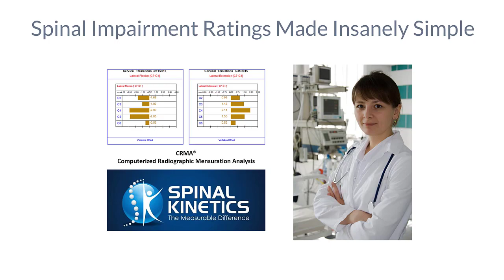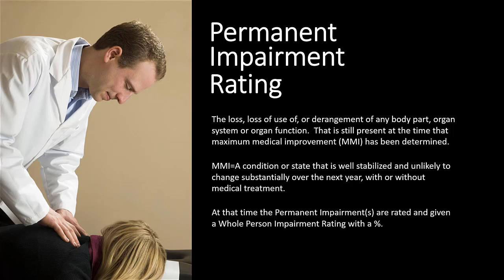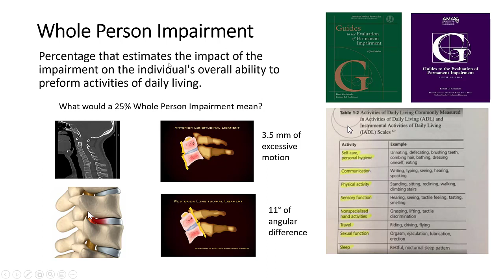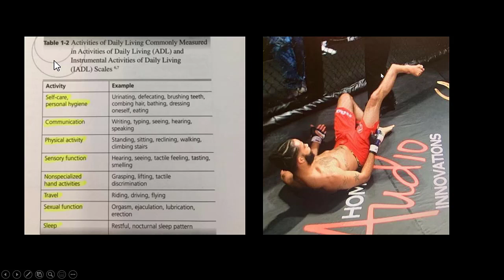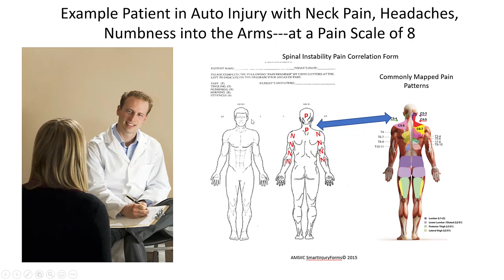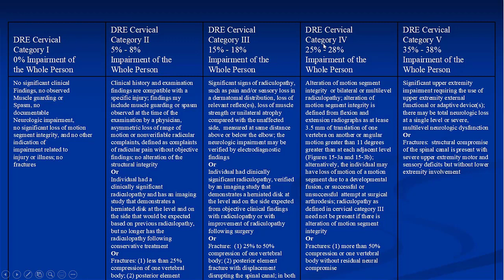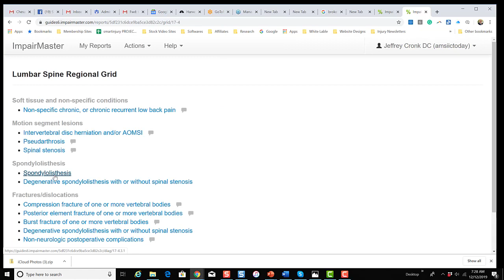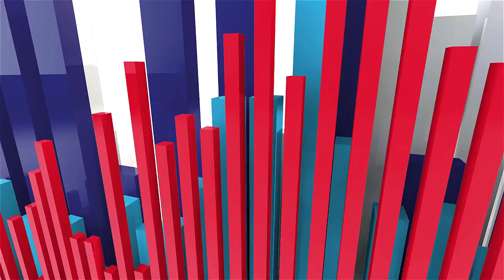Spinal Impairment Rating Made Insanely Simple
This is a short video to show how insanely simple it is to do a spinal impairment rating.  All impairments ARE INJURIES.